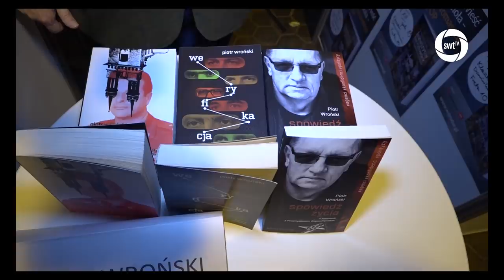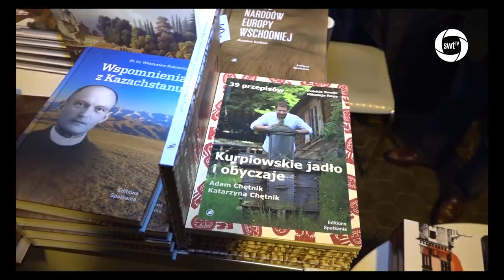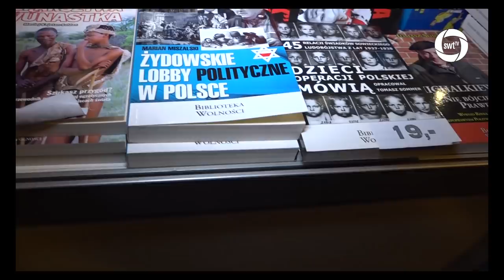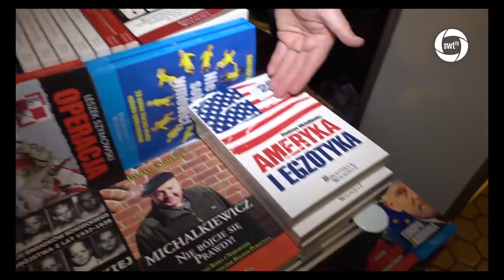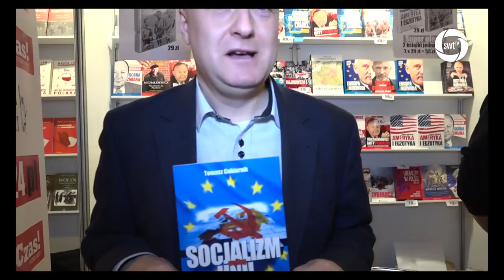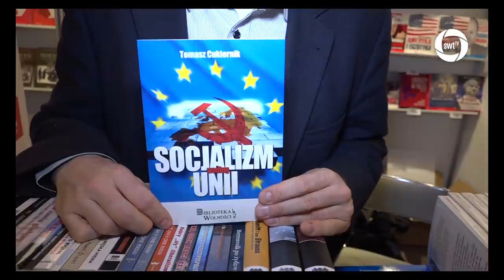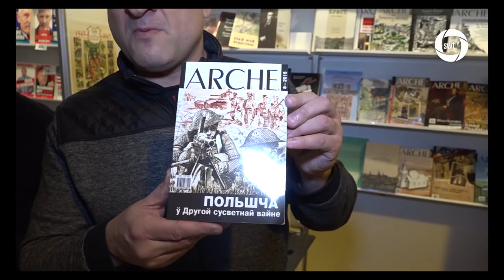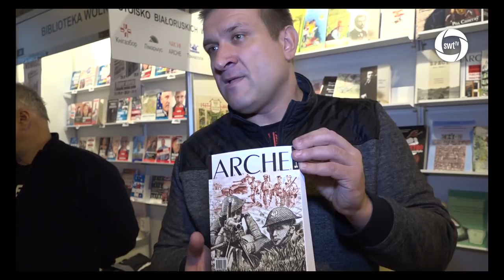Targi Książki Historycznej